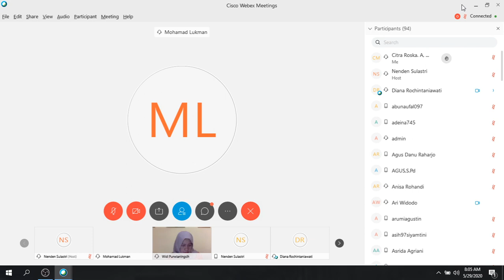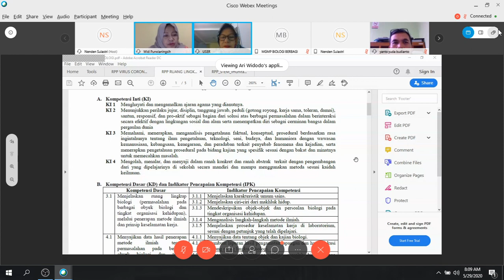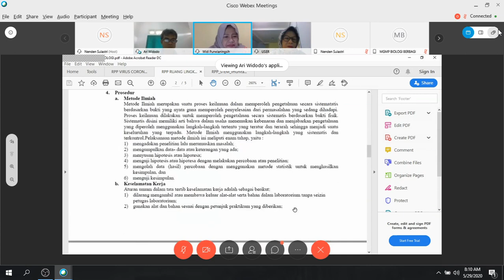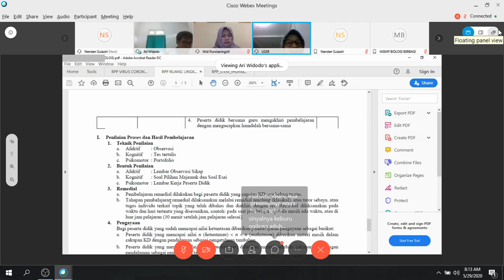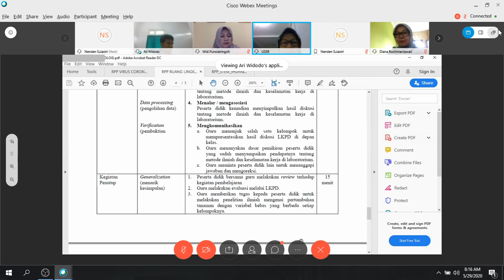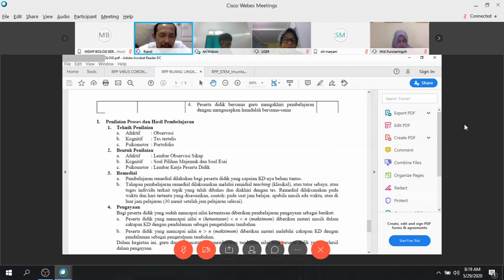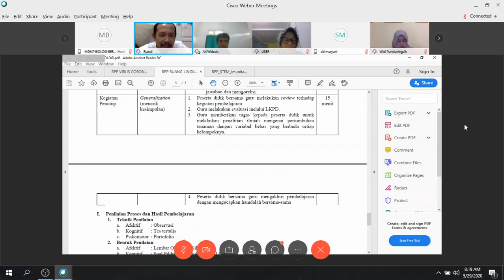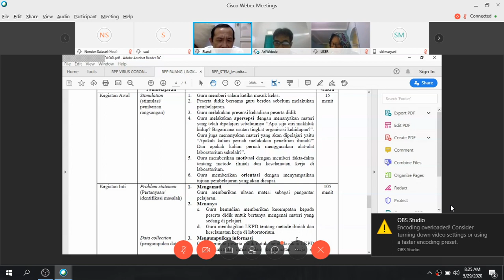Komponen RPP Pembelajaran Jarak Jauh Part.1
RPP merupakan hal yang sangat pneting dalam proses pembelajaran. ketercapaian suatu pembelajaran dilihat dari ketercapaian tujuan pada RPP.

Video ini berisi tentang pembahasan RPP oleh dosen dosen Biologi UPI yang sangat kompeten di bidangnya.